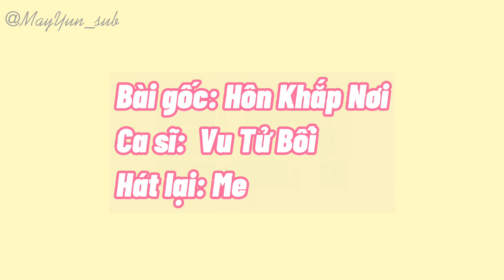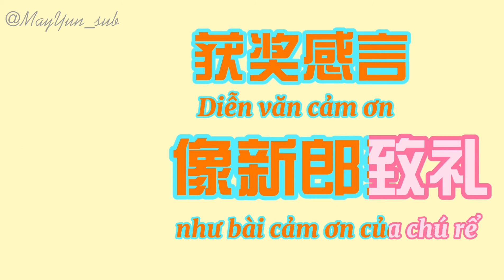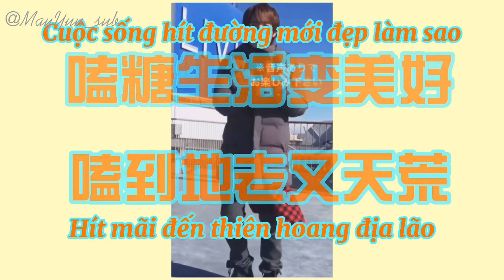[Vietsub FMV] Đường ở khắp nơi - MachiAka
-Bài gốc: Hôn khắp nơi - Vu Tử Bối
-Cre vid: bilibili Bbubble_o
-Trans & Vsub: May & Yun